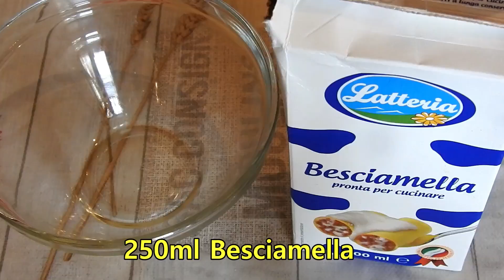RICETTA CON MELANZANE FACILE E DELIZIOSO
gli ingredienti
2 melanzane
olio
1 cipolla media
1 peperone verde
150gr petto di pollo
200gr sugo al pomodoro
sale
pepe
origano
250ml besciamella
formaggio grattugiato
100gr mozzarella
cottura
200gr per 25 min
Ricette Fatte in Casa